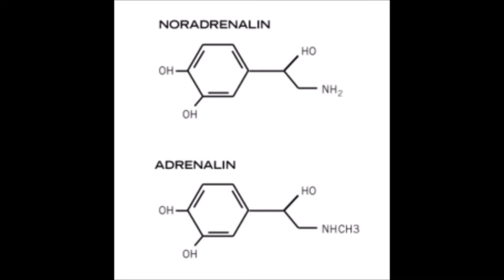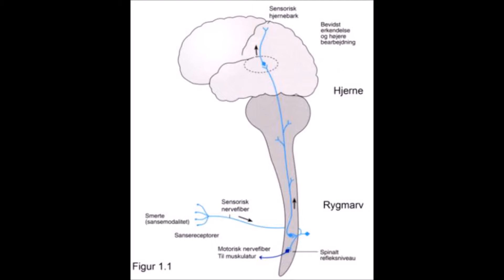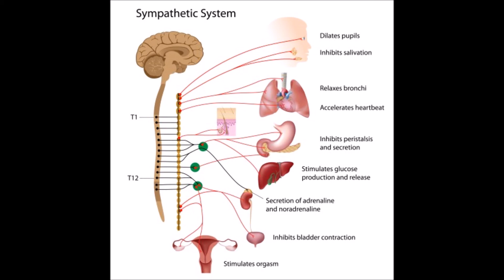adrenalin og noradrenalin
til CJ